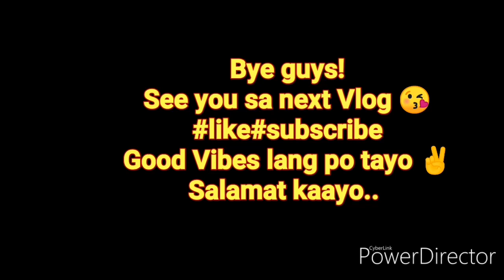VLOG 35 - Friends + Family =BONDING TIME (Villa Mercedes Toril)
Hi guys! I'am Aimee from Davao City. As a mother you need to spend time also to your friends with your family. Sabi nga nila balance your life hindi puru trabaho lang. Sana magenjoy kayo.

Sorry for the low quality I only used mobile phone.

Pasensiya na po at ngarag hindi po kasi sanay 😉

.. Have a great day and Good Vibes lang po 😘...

Mobile phone: Huawei Nova 3
Editor: Power Director / Quick
             Vla Goschenko- Overseas (travel Vlog background) Free music mp3